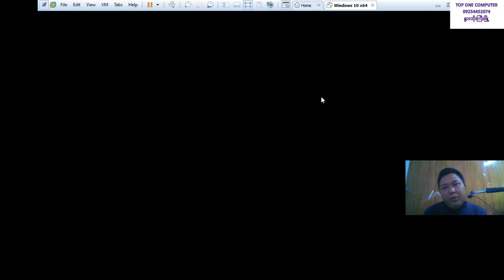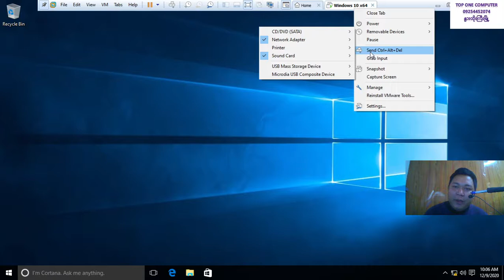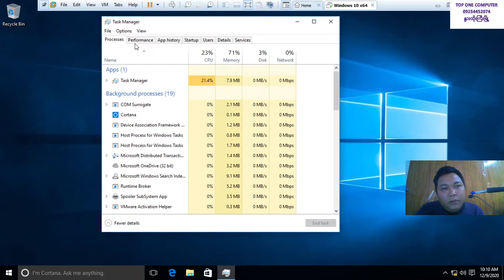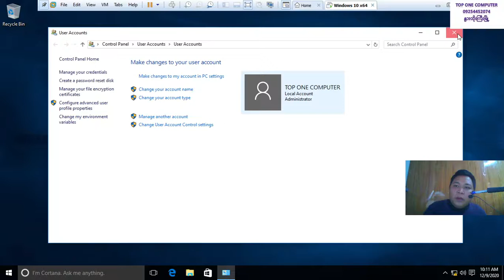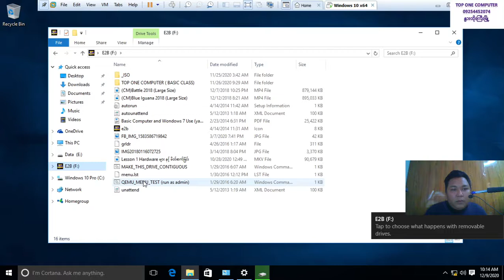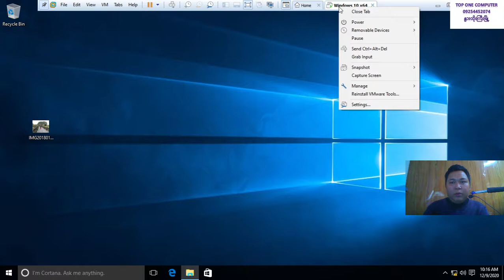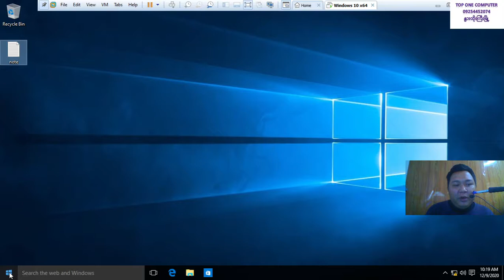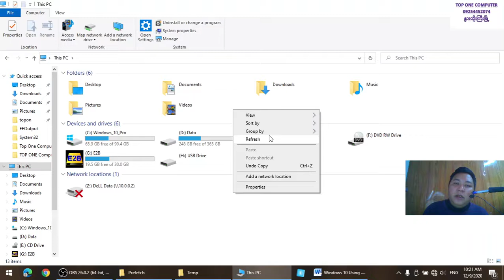Lesson 22 Windows 10 အခြေခံ အသုံးပြုနည်း ( Part 4 )